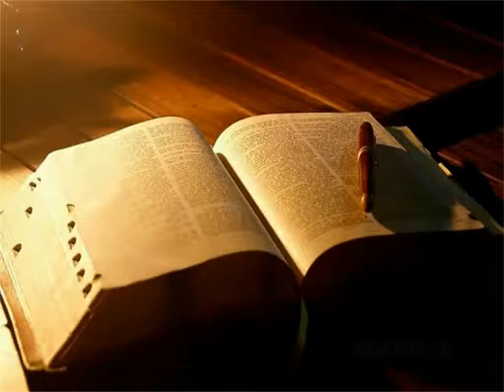L'EVANGILE SELON SAINT MARC COMPLET La Bible Audio Version King James Lue En Français Courant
L'évangile complet de Marc, du nouveau testament en audio gratuit MP3, selon la version de la Bible King James traduite en intégral en français, la parole vivante lue à écouter en entier en ligne.